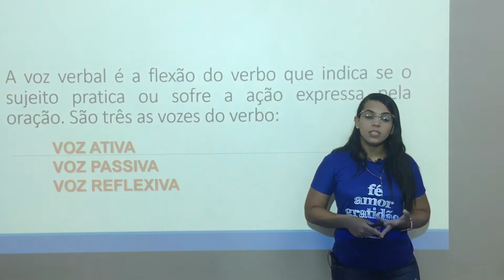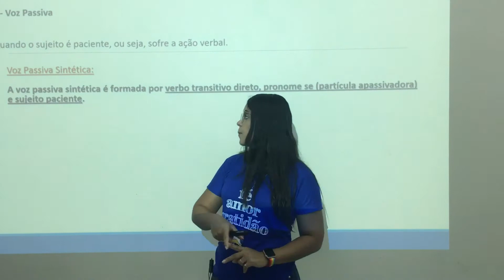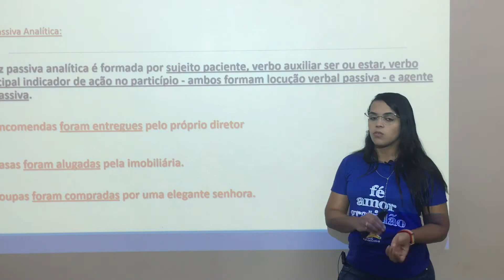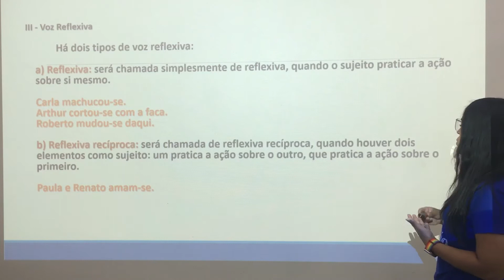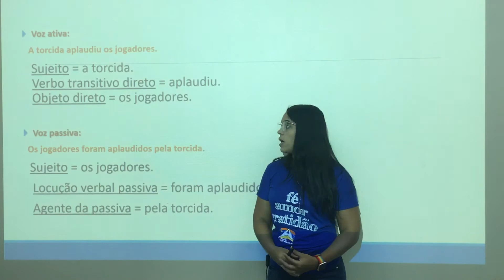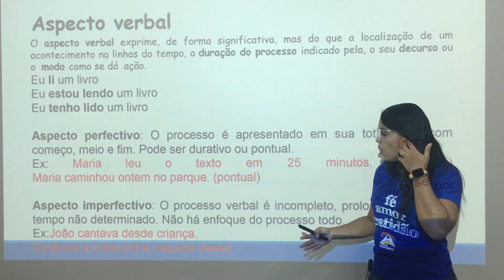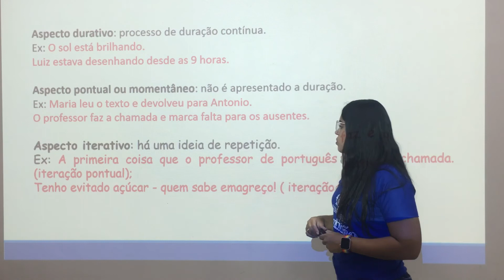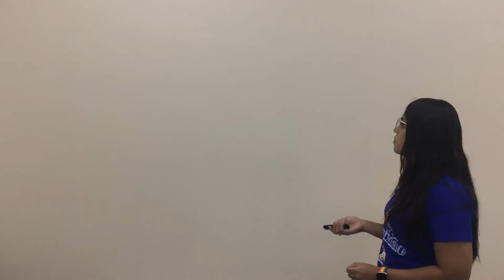Gramática Prof. Nireide 1• ano / cap. 19